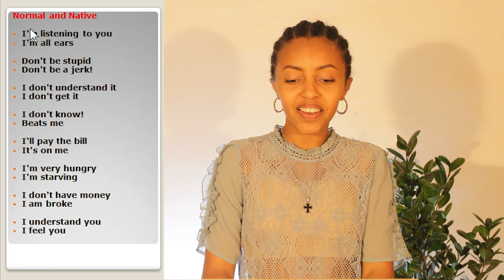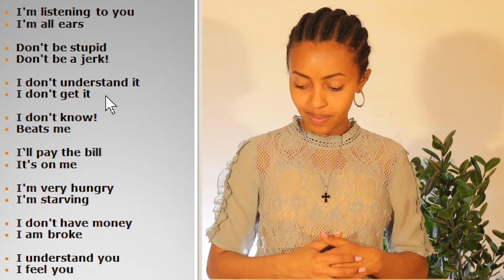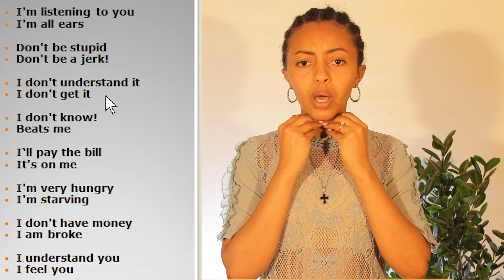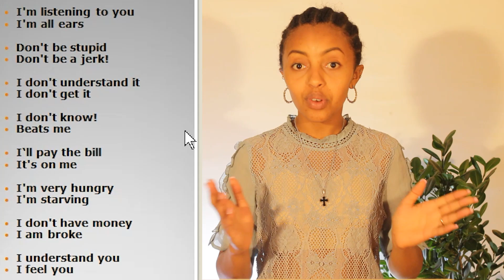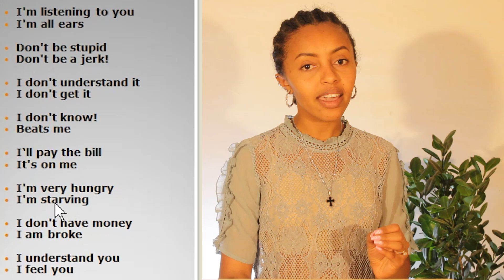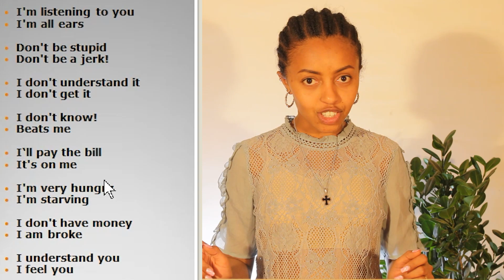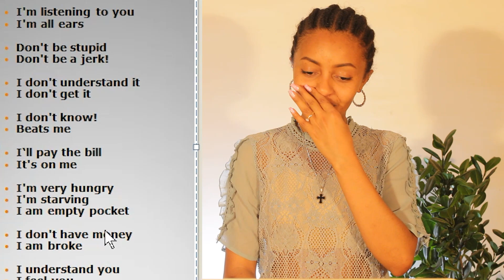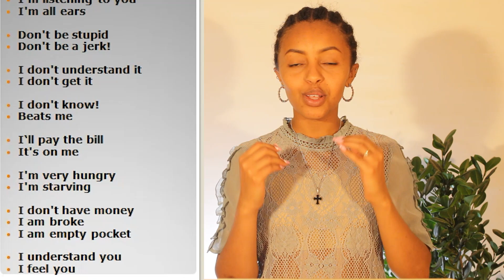ንዝርርብ ክንፈልጦም ዘለና አገደስቲ | Chura-60 | ትግርኛ ኢንግሊሽ | english Tigrinya | ጩራ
This video is about the most basic english words in English-tigrigna. For instance in this video the most common words are " I " and "my", But begginers face a problem to understand the difference of these two words in detail?! ... Keep in mind that there are alot of basic words in english. I am sure that this video is gonna help you upgrade your english language at least one step.

😉❤ much love...